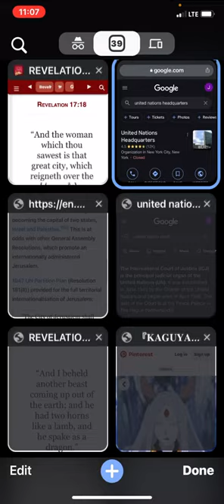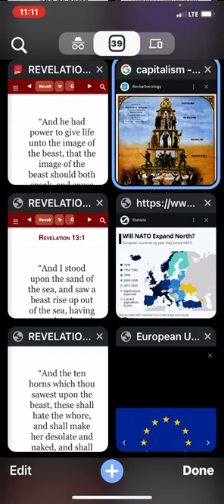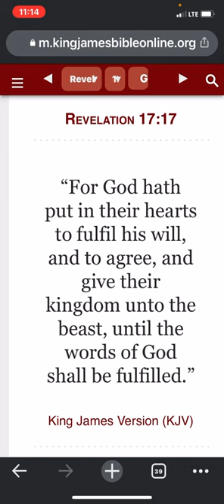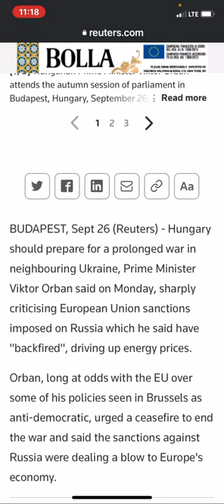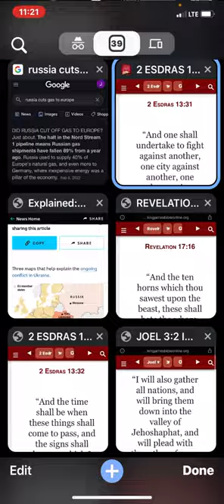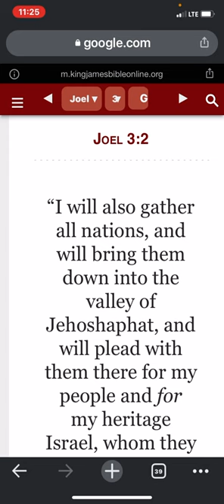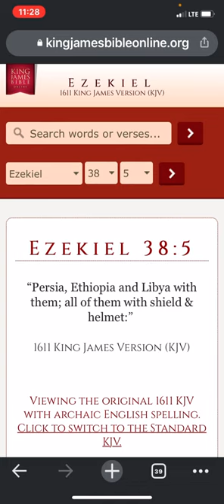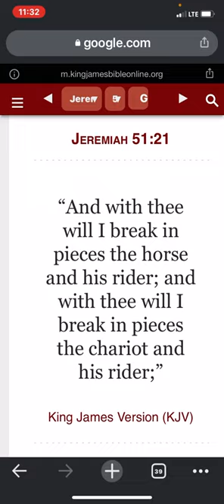The Whore, The Beast, WW3 and Armageddon